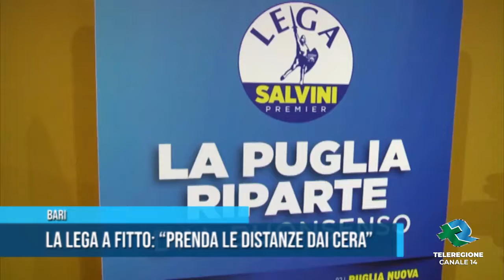BARI La Lega a Fitto Prenda le distanze dai Cera